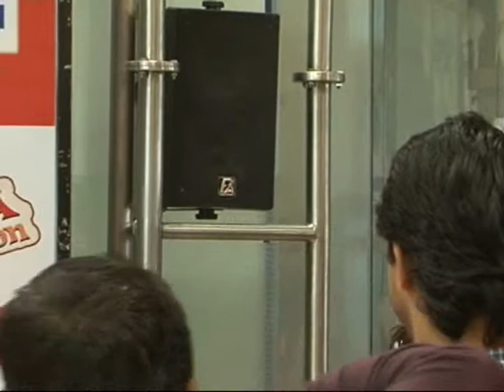PROMOTION OF MOVIE MAIN KRISHNA HOON AT BIG FM-01.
Promotion Of Movie Main Krishna Hoon At BIG FM 92.7